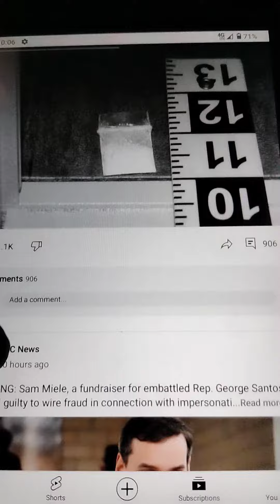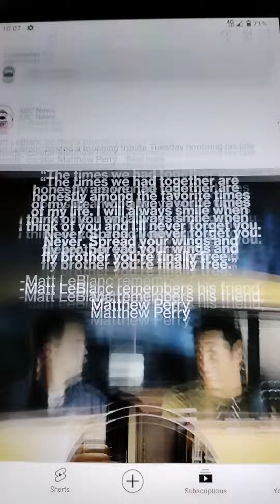Various News Reports ABC News Reports For Educational Use Purposes Only.